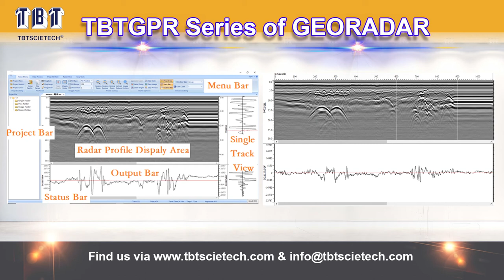TBT Ground Penetrating Radar GPR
GPR is a non-destructive method which allows for the determination of continuous pavement layer profile without the need of extensive pavement dippings or other destructive testing.